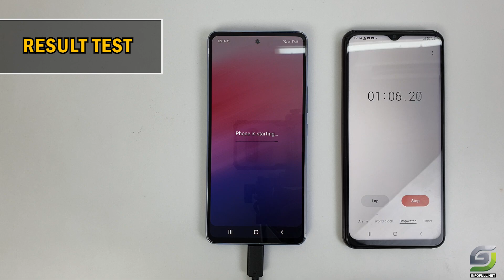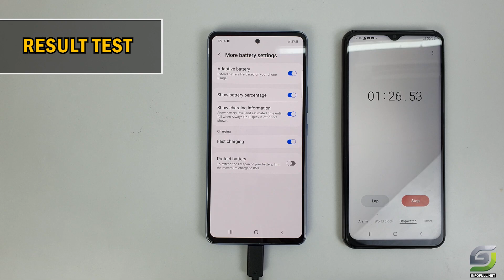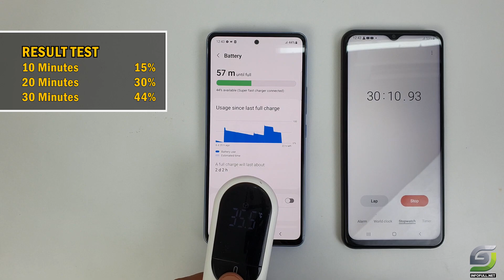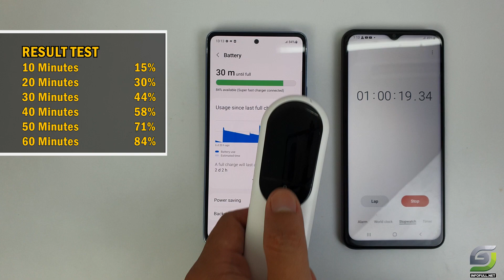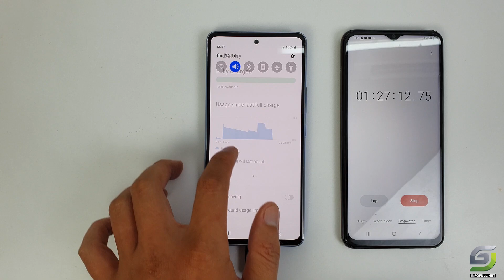Samsung Galaxy A53 Battery Charging test 0% to 100% | 45W fast charging 5000 mAh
Samsung A53 test game PUBG
Samsung A53 test game Fortnite
Samsung A53 test game Call of Duty
Samsung A53 test game Free Fire

Samsung A53 Spectification
Display: Super AMOLED 6.5" Full HD+
OS: Android 12, One UI 4.1
CPU: Exynos 1280 Octa-core (2.4 GHz & 2.0 GHz)
GPU: Mali-G68
RAM: 8 GB
Storage: 128 GB
Battery: 5000 mAh